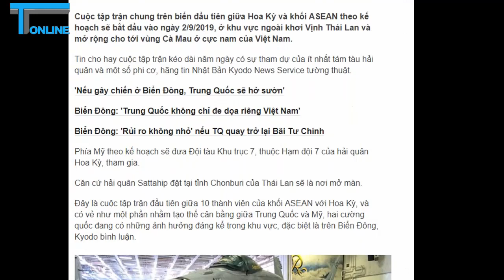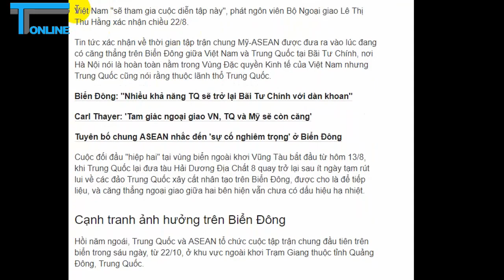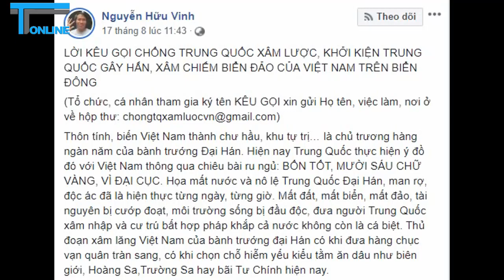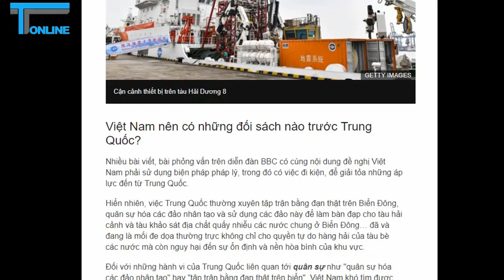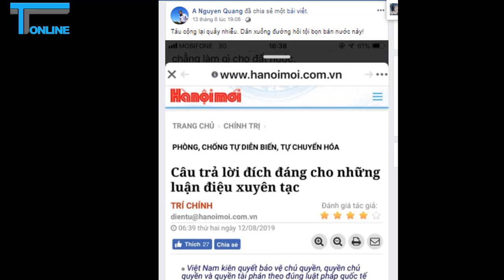Các nhóm "dân chửi" im lặng khi Việt Nam đăng lý tham gia tập trận chung Mỹ ASEAN